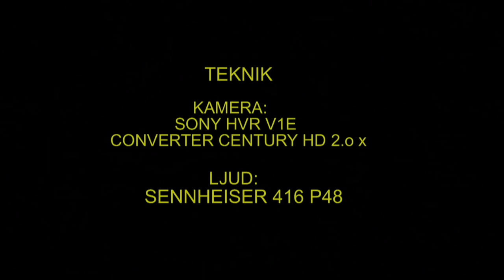KNIPA Common Goldeneye (Bucephala clangula) Klipp - 298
Knipa. Strömsholm  Kolbäck i Västmanland Mars 2011,  Common Goldeye in Sweden,  AROS FILM Fotograf: Gunnar Fernqvist.